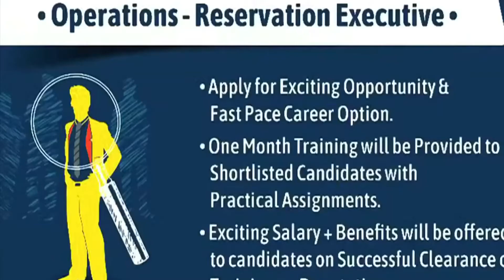Asan khe Naaz Aahe ll Interview with Vasudev Khialani ll By Bk Beena Ramchandani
Sindhudarshan is into Creative World too,but end of the day , it’s a Business too, so if our work is good, its needs to be related to being saleable hence in being supported by many well known Sindhi Corporate house like Supreme Universal , VES, Jetking, Suman Ramesh Tulsiani Charitable Trust (SRT), Maghnani Elders Home and many more… So as a start an Exclusive Interview (Asan khe Naaz Aahe ) of Singapore Business Tycoon Shri. Vasudev Khialani by BK Beena Ramchandani.